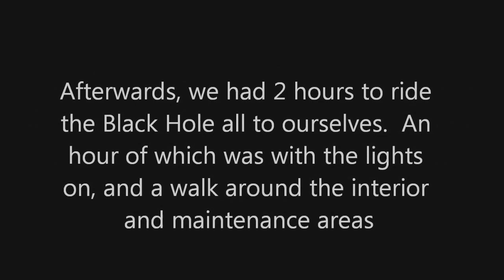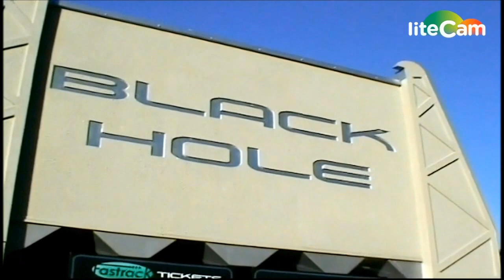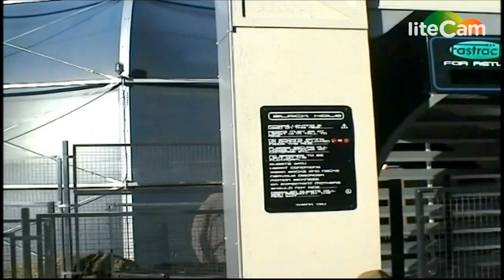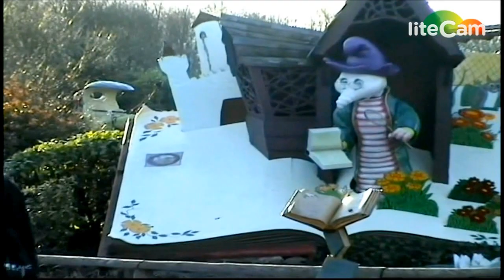Black Hole Final day Alton Towers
Took this video during a special event at Alton Towers on 5 March 2005 for the closure of the Black Hole.  The footage was taken on a handheld video camera so firstly apologies for the shakyness in places and for the loud shouting and howling on the ride!

The day started with dinner in the hospitality tent and a briefing from John Wardley and others.  We then had 2 hours inside the Black Hole tent where we rode it in the dark, and then with the lights on.  We then got to walk around the maintenance area and the ride itself.

Finally, we had a walk around the park and took a look at Rita being built.  Shows a few areas and rides no longer in use, including the Corkscrew.